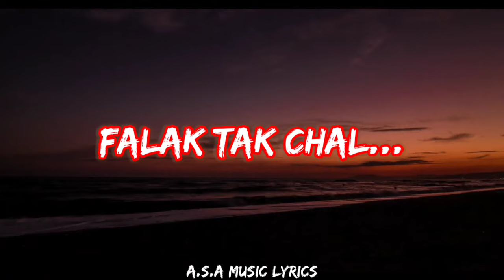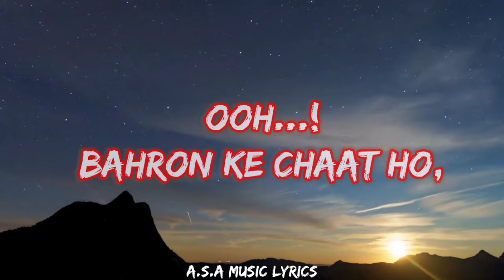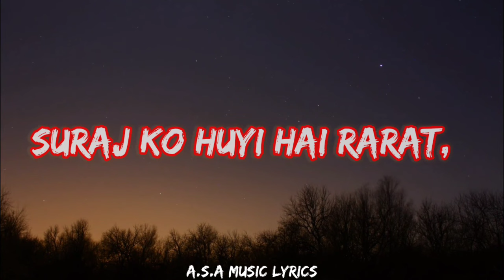Falak Tak Chal Saath Mere Song Lyrics||Udit Narayan||Hindi/English||Lo-fi ||A.S.A Music Lyrics.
Hello,
The song on this channel are not my own songs, I just make videos by writing the lyrics of songs. So, If anyone thinks I am copying any of your videos, Please Don't strike my channel.